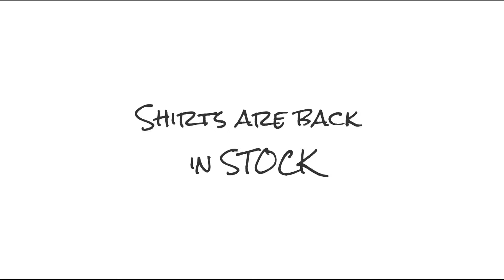Week 4 Fil-Am vs Code Black